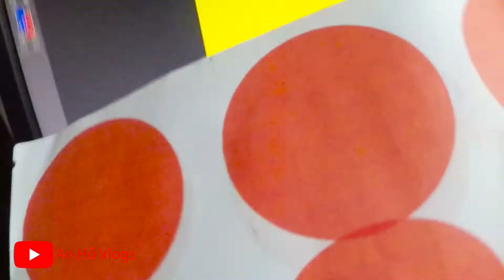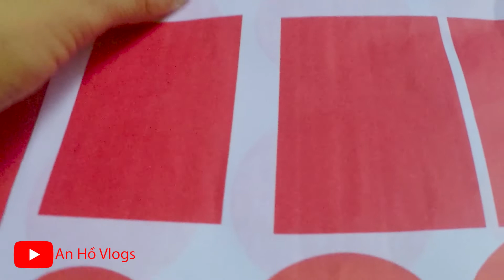Sửa lỗi đổ nhầm màu mực máy in màu pixma canon | An Hồ Vlogs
►Kênh hứa hẹn sẽ tạo ra những Video hay nhất cho các bạn xem ! Tôi yêu các bạn rất nhiều ! Nếu bạn thích, hãy chia sẽ video với bạn bè để mọi người cùng xem nhé!

© Copyright by An Hồ Vlogs (Do Not Reup)